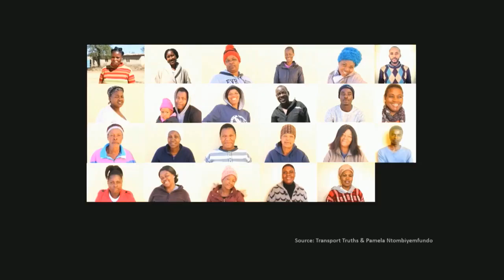Moving Towards "Transport Truths" | Nahungu Lionjanga & Rozina Myoya | TEDxUniversityofPretoria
Rozina Myoya and Nahungu Lionjanga shed a light on the realities of public transport users in South Africa. Moving towards "Transport Truths" is a way in which transport planners can be more mindful about planning public transportation and help achieve transport justice for all. Nahungu Lionjanga acquired her Master of Engineering degree in Transportation Engineering from the University of Pretoria and is currently working as a research assistant. Her interests lie in the social meaning of transport services, particularly the enhancement in well-being associated with investments made to expand or improve our public transportation systems. Driven by an inherent pull towards social responsibility, she hopes to someday be a leading voice for transport justice. Together with Rozina Myoya, she leads the initiative, transporttruths.com, an online repository of the true stories of the reality of public transport users in South Africa.

Rozina Myoya's research focus for Master of Engineering degree in Transportation Engineering at the University of Pretoria, was on the gap size between the train and the platform in train stations, with particular interest on how this gap influences passenger safety and service satisfaction. Her research in railway safety opened her eyes to the issues facing the public transport system in South Africa. A step towards improving the quality of life of the most vulnerable members of our society is improving the public transport system. To do this, the voices of the people using these services must be heard and truly understood to determine the grass-root issues, hence her motivation for Transport Truths. Together with Nahungu Lionjanga, she leads the initiative, transporttruths.com, an online repository of the true stories of the reality of public transport users in South Africa. This talk was given at a TEDx event using the TED conference format but independently organized by a local community.